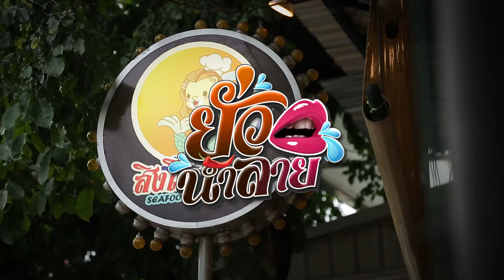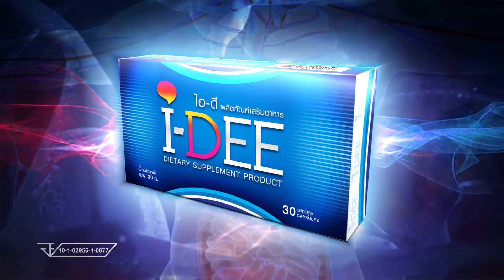ยั่วน้ำลาย ร้านสิงโตทะเลบุฟเฟ่ต์ 4/09/59 part 2